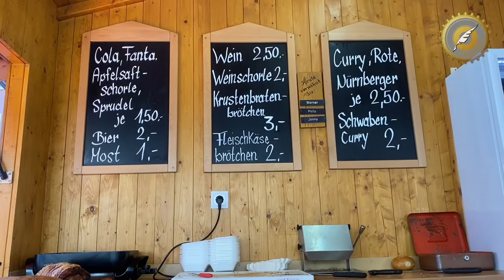MARBACH HANDELT - „Wie macht man eigentlich eine Currywurst?“, zu Besuch in der Metzgerei Morlock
1999 wechselte die Marbacher Metzgerei Morlock in die Hände der Familie Aupperle. Die damals neuen Besitzer führen bis heute eine alte Tradtion weiter: das Häusle auf dem Marbacher Wochenmarkt. Jeden Samstag steht das erfahrene Team mit Jessica Aupperle, Tochter der jetzigen Besitzer, und Ernst Morlock, Sohn der früheren Besitzer, Lehrer und SPD-Gemeinderat, dort bereit und grillt und grillt und grillt. Längst ist das Häusle zum Samstagstreffpunkt für die Marbacher geworden. Vera Spillner hat ihm einen Besuch abgestattet und interviewte Werner Aupperle und Ernst Morlock.